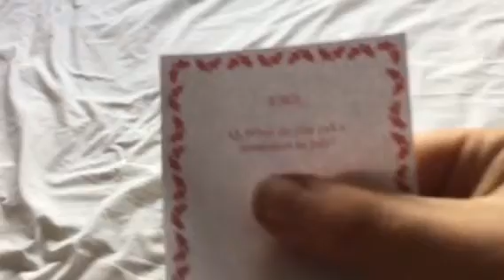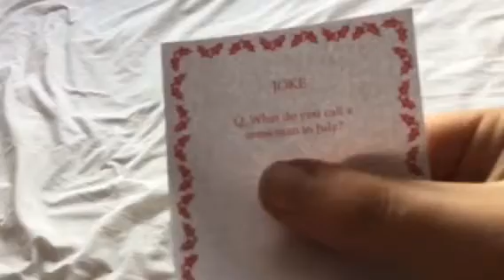Sandy your not gonna win the competion plus unboxing